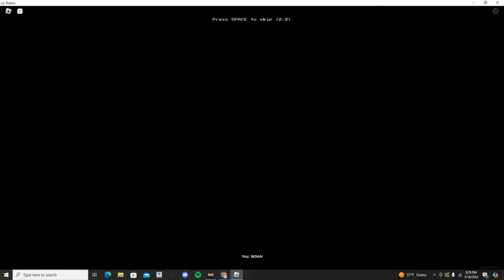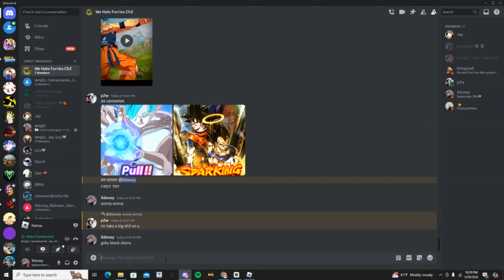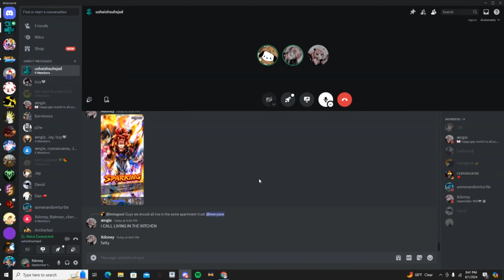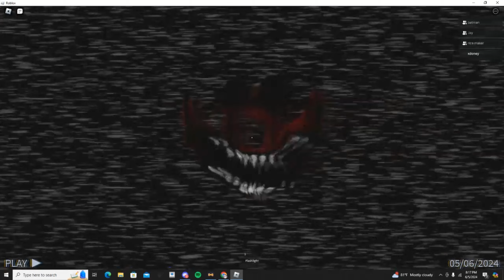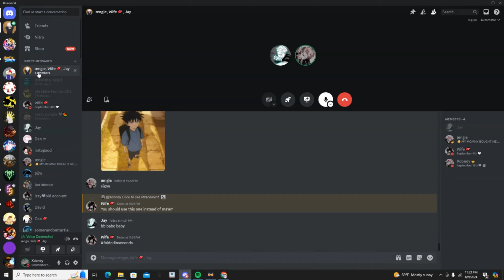Another one pt2